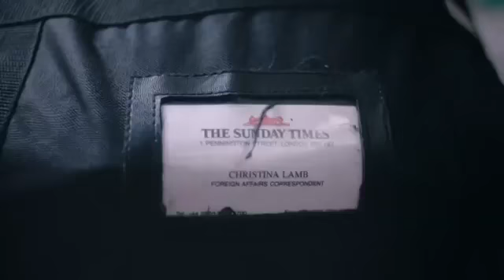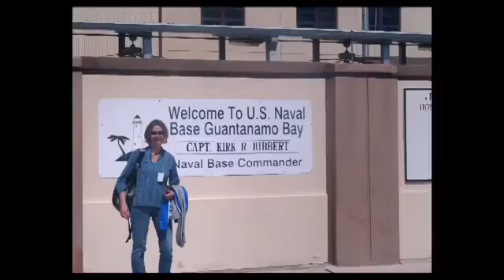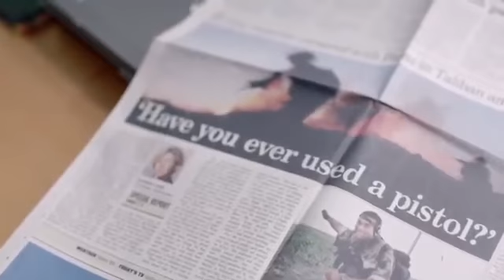Bringing the World to Britain (2014) - Unquiet Film Series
The Sunday Times has always believed that you can’t form a balanced opinion unless you have a view on the world around you. Through the eyes of our award-winning foreign correspondent, Christina Lamb, we explore this in Bringing the World to Britain.

Part of The Unquiet Film Series (thetimes.co.uk/unquiet/)
Shots Branded Content of the Year 2014: Winner
British Arrows 2015 Web-Based Series: Gold
British Arrows 2015 Best over 90s web-based film: Silver